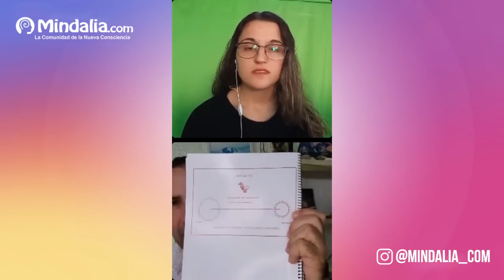Biomagnetismo Quántico como portal a la 5 Dimensión. Entrevista a Avelino Hervás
Entrevista realizada en septiembre de 2022.

Nuestro sistema planetario forma parte de las Pleyades cuyo sol central es Alicione, cada 12.000 años pasamos por un gigantesco anillo electromagnético por el cual podemos mediante la Pineal despertar conciencia y pasar a la 5 D.

AVELINO HERVÁS
Creador de su método propio. Vicepresidente International de una asociación. Miembro fundador de una asociación mundial de biomagnetismo y ciencias integrativas.